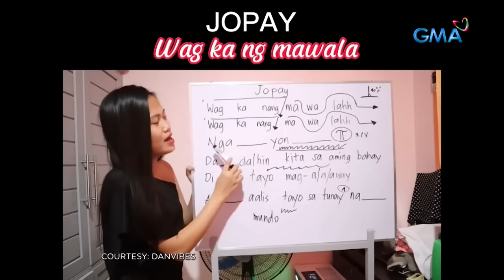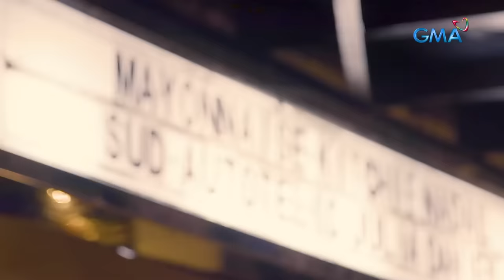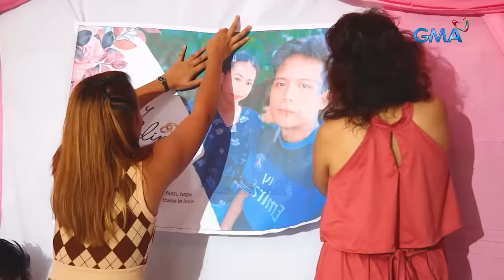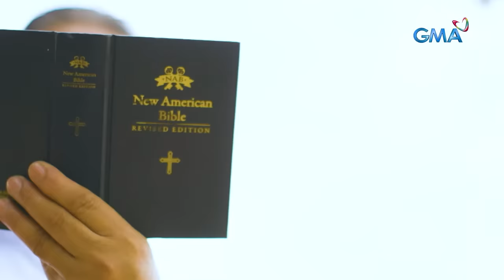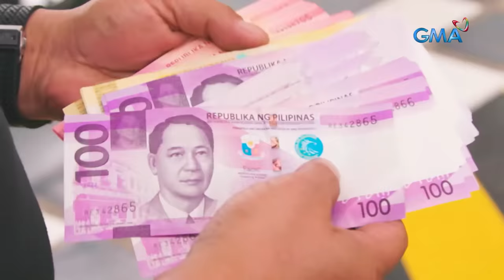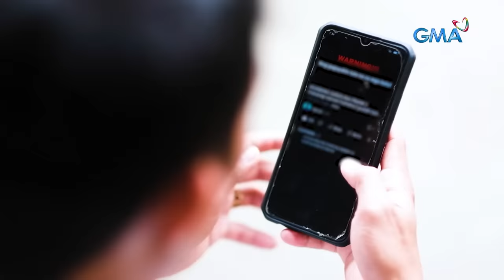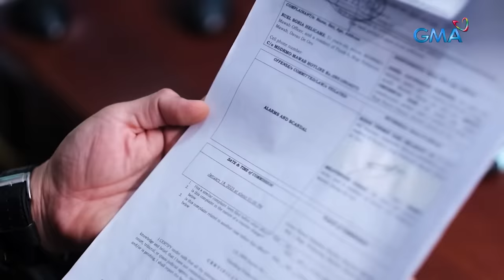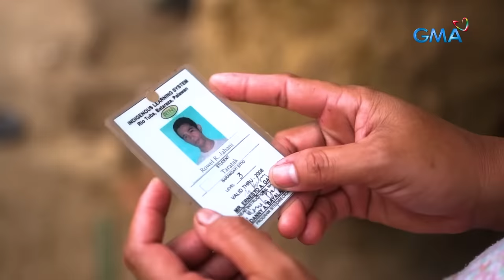KMJS January 29, 2023 Full Episode | Kapuso Mo, Jessica Soho